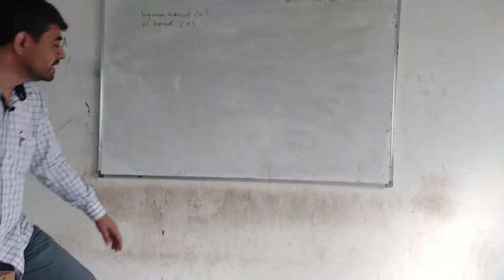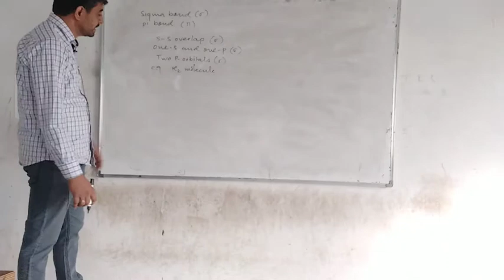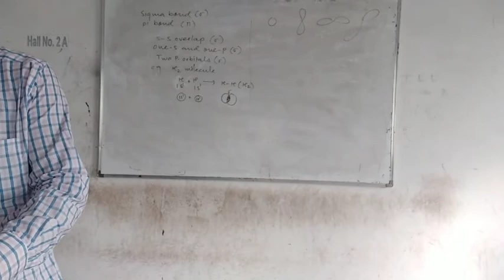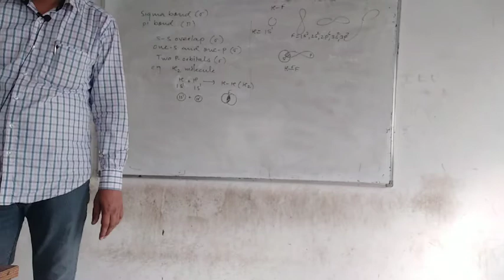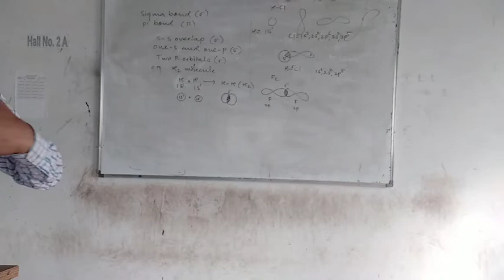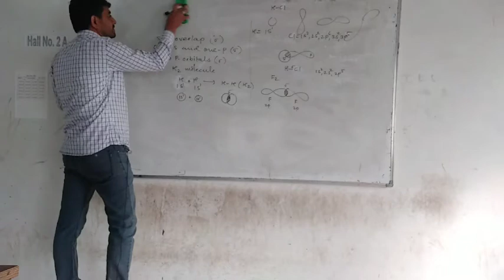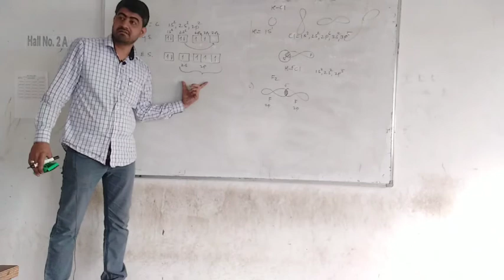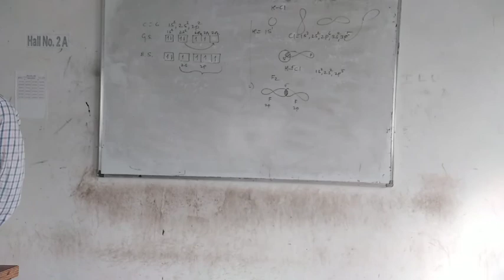Overlapping of Atomic Orbitals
Qhadri Z. S.
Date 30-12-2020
11th Chemistry